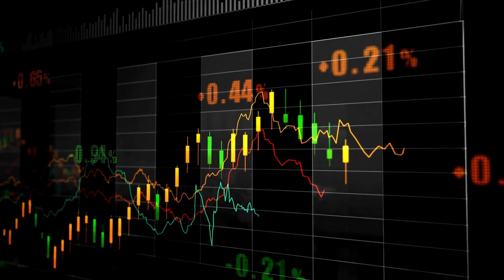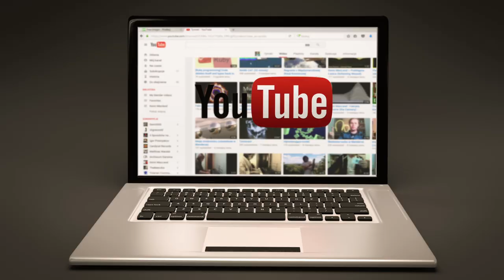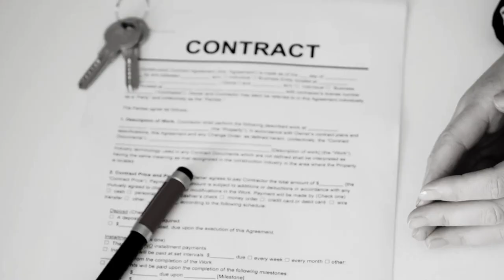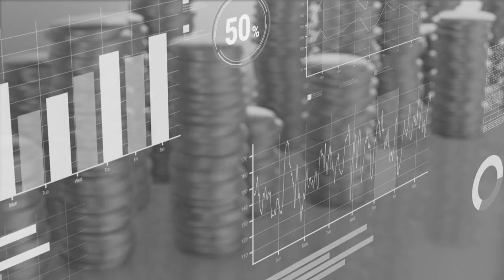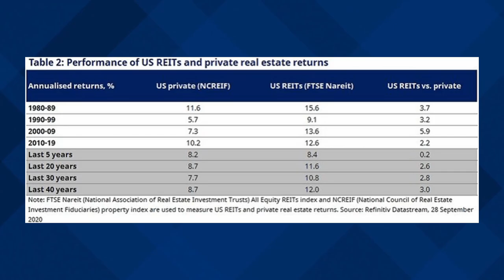They Are LYING About Rental Property Investing | Real Estate in 2023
I wouldn’t buy a rental property in 2023. Real estate prices are high, returns are not as high as you think, risks are rising, and it will negatively impact your career and lifestyle. Besides, REITs are today discounted and offer better risk-to-reward.

I will soon also start to post a short weekly recap of the biggest REIT news on Substack.

Rental properties are very popular investments among individual investors. They allow you to leverage your money, earn passive income, and you also get tax benefits.

But there is also a dark side to rental properties. A hidden truth if I may.

For one, returns are not as high as you may think. Many claim that they earn 25%+ annual returns but in reality, they typically miscalculate their returns by understating the expenses and not accounting for the value of their work.

For two, the risks are much greater than typically advertised. Rental properties are commonly perceived as relatively safe investments because they are not as volatile as stocks. But in reality, they are a lot riskier. They are private, illiquid, concentrated investments with high leverage, liability issues, and an added social element.

For three, owning rental properties will negatively impact your career, which is your primary income source. Your career is what will provide you most of your wealth. But owning rentals will lower your geographical flexibility and also take up a lot of your time and energy.

For four, rental properties will also hurt your lifestyle. It will make it more difficult to spend a relaxing weekend with your family or to plan that long trip that you have been wanting to take.

Finally, today, publicly listed REITs are priced at large discounts to their net asset value and therefore, it makes little sense to invest in rental properties. Many REITs are offered at 30-40% discounts and so their risk-to-reward is a lot more compelling. BSR REIT is one good example.

Image sources: NAREIT, YCHARTS, EPRA, imgflip, BSR REIT, Canva

Viewers/readers should not make any investment decision without conducting their own due diligence and consulting their financial advisor about their specific situation. The information is obtained from sources believed to be reliable, but its accuracy cannot be guaranteed. The opinions expressed are those of the publisher and are subject to change without notice. This YouTube channel is managed by Leonberg Research OÜ, a subsidiary of Leonberg Capital OÜ.